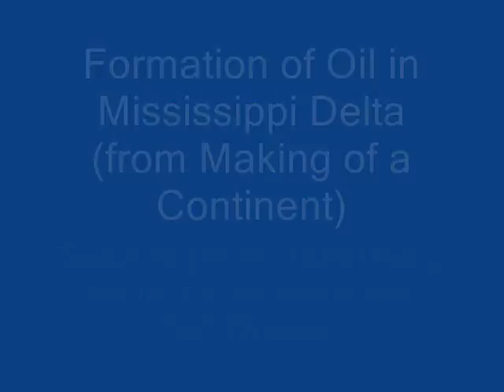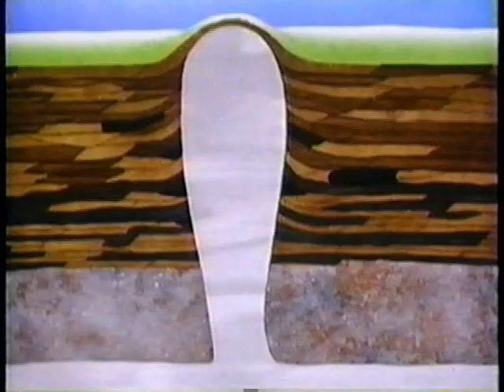Formation of Oil in Mississippi Delta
Sgement from Making of a Continent on how oil is formed in the Mississippi delta. Shows; sedimentation, sedimentary rocks, salt domes, shale.